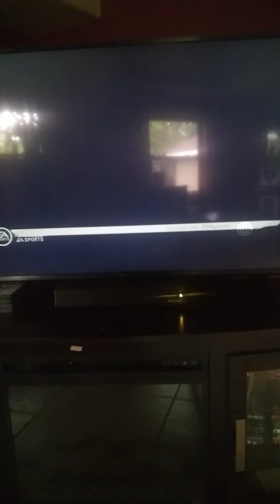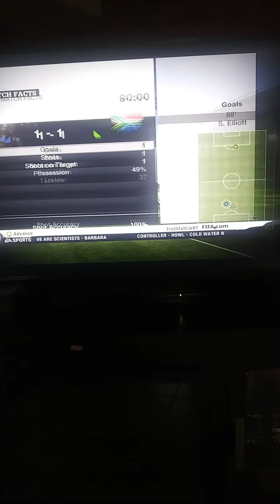Fifa 11 Netherlands vs South Africa CPU vs CPU